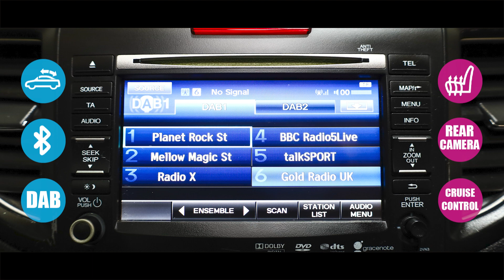Honda CR-V I-dtec Ex SUV 2.2 Manual Diesel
PANO ROOF | SAT NAV | CAMERA
148k Miles
Bluetooth hands free telephone connection,
Cruise control,
Electric power steering,
Electric tailgate release,
Front and rear parking sensors,
HDD Navigation system,
Intelligent multi info display,
Speed limiter,
Vehicle stability assist,
6 speakers,
DAB audio,
Premium audio system,
Steering wheel mounted controls,
Stereo radio/CD player,
Subwoofer,
USB/iPod connection,
Video auxiliary input,
Aspheric door mirrors,
Auto dimming rear view mirror,
Automatic headlights with dusk sensor,
Body colour roof rails,
Chrome door sill plates,
Cornering light,
Daytime running lights,
Door mirrors tilt when reversing,
Electric front/rear windows,
Electrically adjustable and heated door mirrors,
Electrically retractable door mirrors,
Front fog lights,
Headlight washers,
HID Headlights,
High beam assist,
Panoramic opening glass sunroof,
Privacy glass,
Rain sensor,
Rear wiper,
Trailer stability assist,
Welcome home function,
60/40 split folding rear seat,
8 way electric adjustable drivers seat,
Accessory sockets,
Ambient interior lighting,
Boot light,
Cargo hooks,
Chrome interior door handles,
Courtesy lights,
Driver/passenger sunvisors with illuminated vanity mirrors,
Driver's electric adjustable lumbar support,
Dual zone automatic climate control,
Electric lumbar adjustment on passenger's seat,
Footwell ambient lighting,
Front passenger seat height adjust,
Front seatback pocket,
Heated front seats,
Illuminated glovebox,
Isofix child seat preparation,
Leather steering wheel and gear knob,
Leather upholstery,
Passenger armrest,
Rear centre armrest,
Rear headrests,
Tilt/telescopic adjustable steering wheel,
Tonneau cover,
5 x 3 point seatbelts,
ABS/EBD,
Active front headrests,
Brake assist function,
Deflation detection system,
Driver/Front Passenger airbags,
Front and rear curtain airbags,
Seatbelt warning,
Honda super locks,
Immobiliser,
Remote keyless entry,
Security alarm,
Ultrasonic alarm,
Brushed alloy inlays,
Temporary spare wheel,